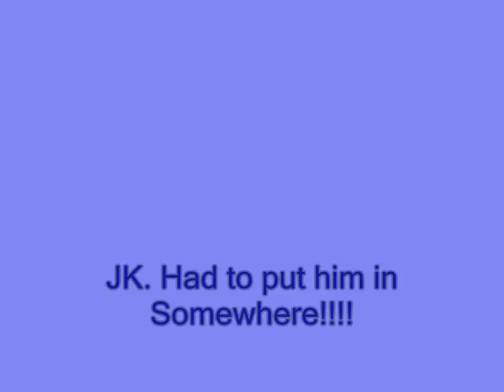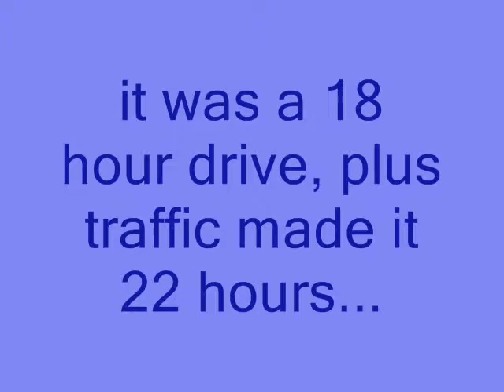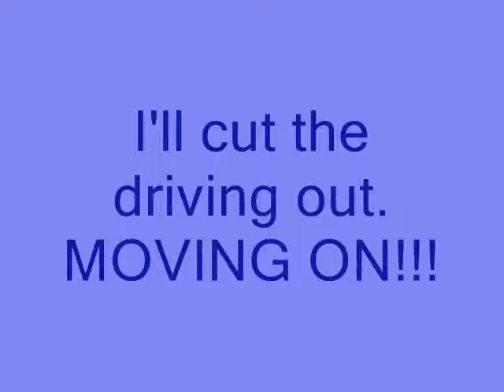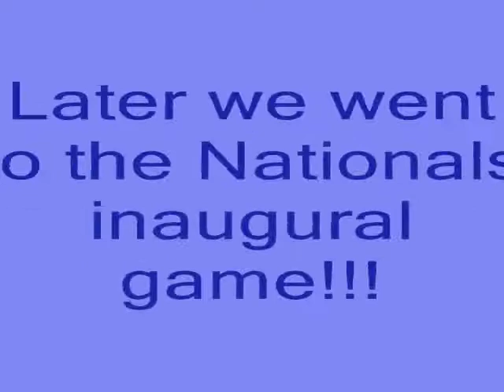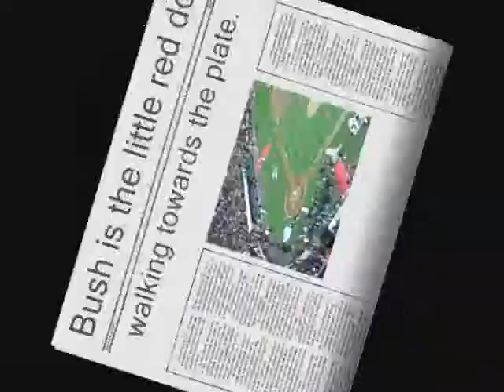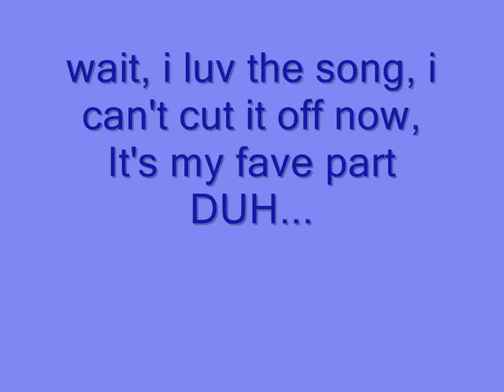Road Trip to MD & DC: part 1: getting there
our first 3 days up North!!! BBRRR...